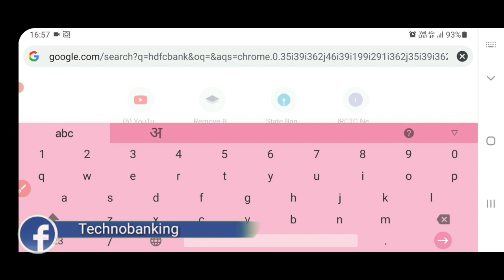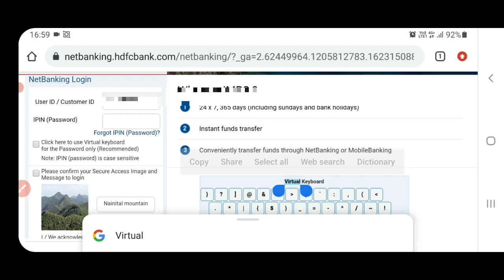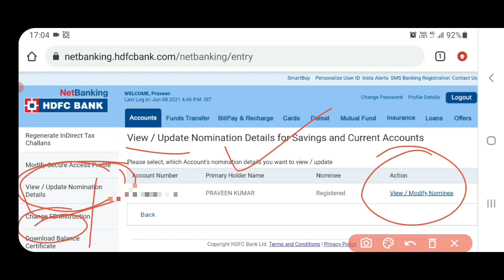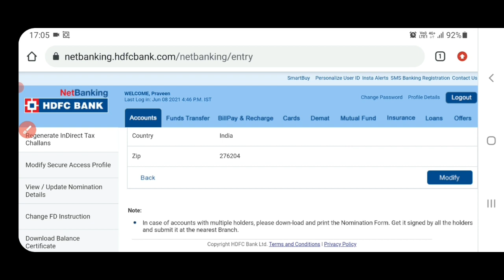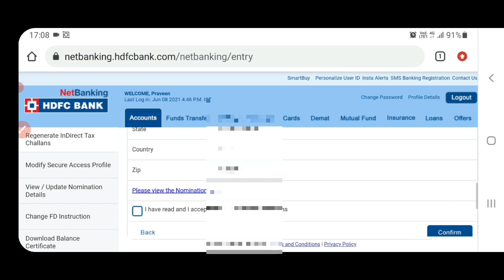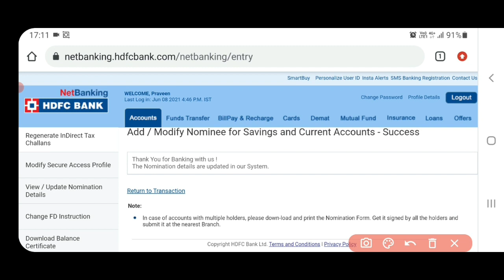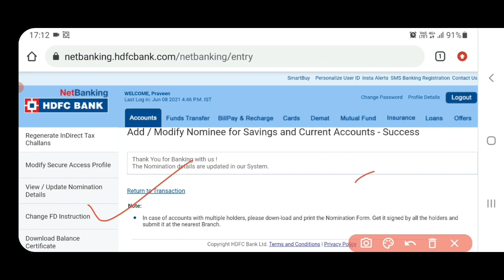Add/Change Nominee Online in HDFC Bank Account| HDFC Bank khate me online nominee kaise add kare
dosto hdfc bank account me nominee kaise add kare ya change kare online aaj ke video me iske bare me bataya hai.

Topic Covered.

how to add nominee in hdfc bank account online
how to change nominee in hdfc bank account online

username- mauryapk

username- @technobankingbypraveen

username- @pkmaurya123

by

techno banking
technobanking